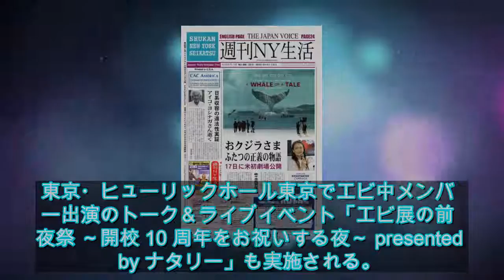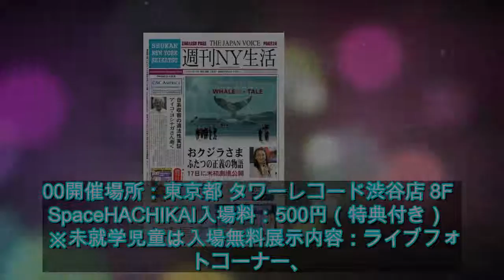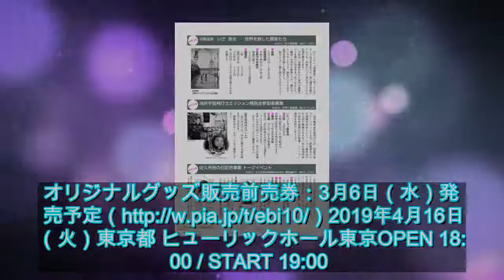祝・開校10周年！私立恵比寿中学×ナタリー「EBI10」で企画展＆ライブイベント開催 - 音楽ナタリー